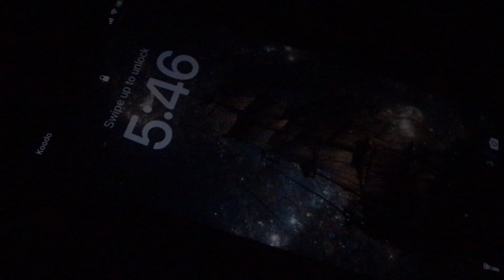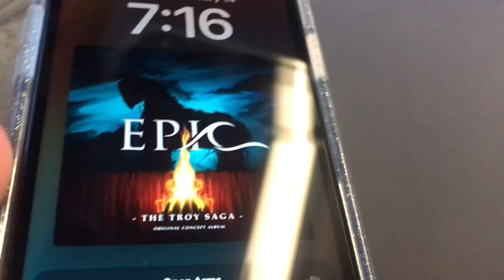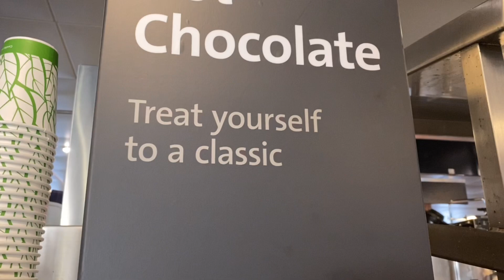An anxiety trip to Vancouver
Hi! I managed to get myself lost on my trip to Vancouver in an attempt to find my way to a studio that I’ll be working at for a few weeks. These are the clips I managed to get in between all of the stress of finding my way back to the ferries at the end of a long day!